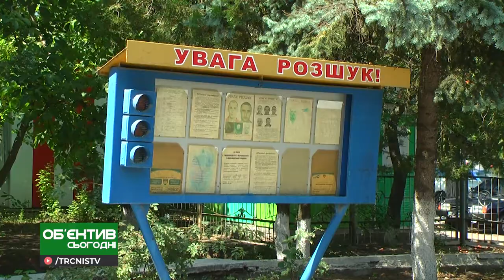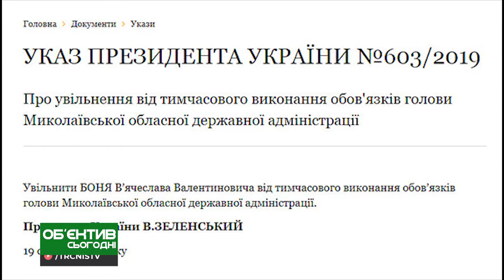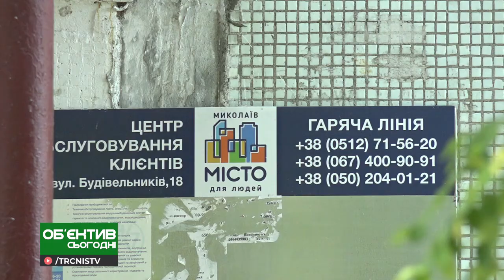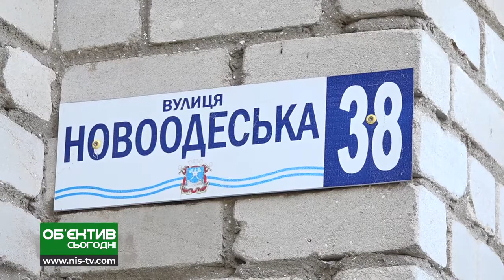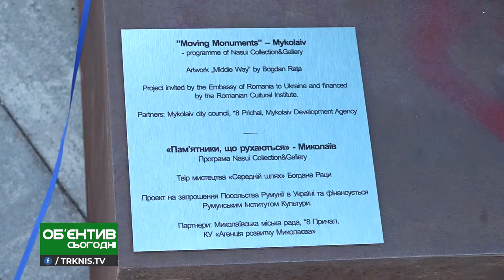Объектив сегодня 20.08.19 Дайджест